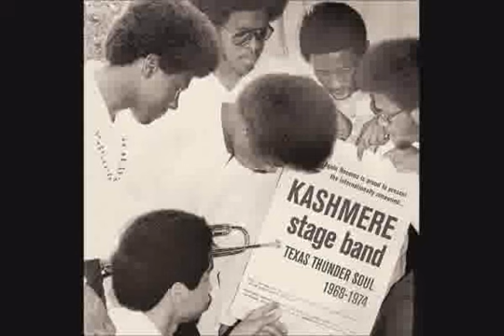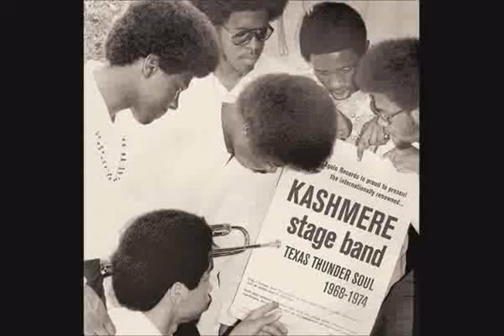kashmere stage band do your thing